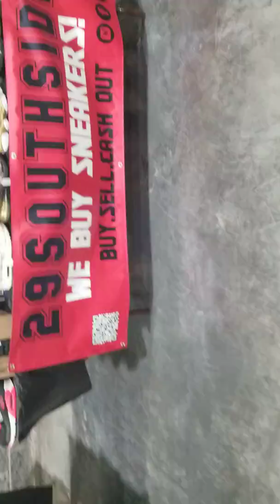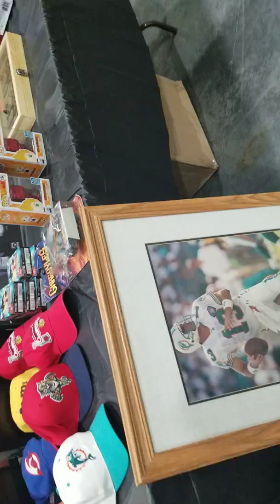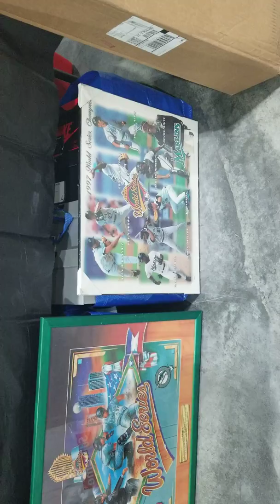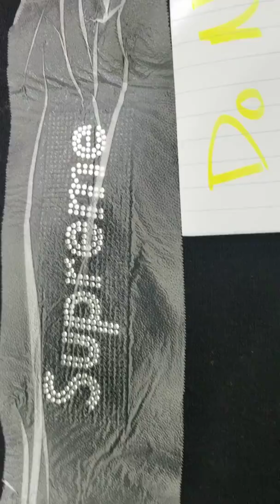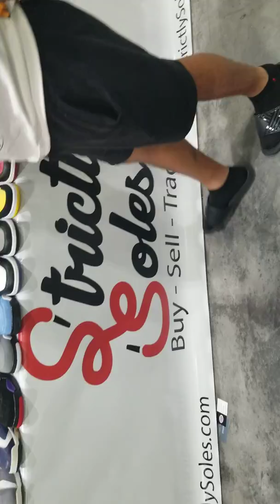Solefest 2019 West Palm Beach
In Today's video I'm at Solefest Sneaker Convention.. Showing all heat sneakers and everything hype.. Hope you guys enjoy it..